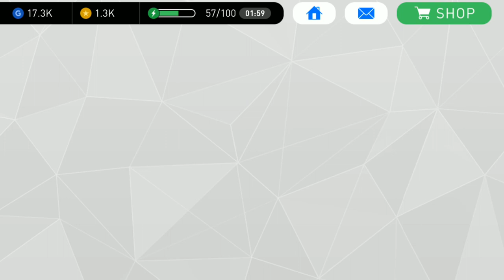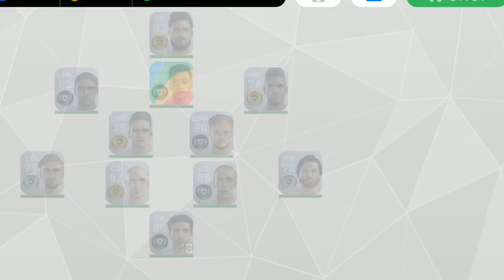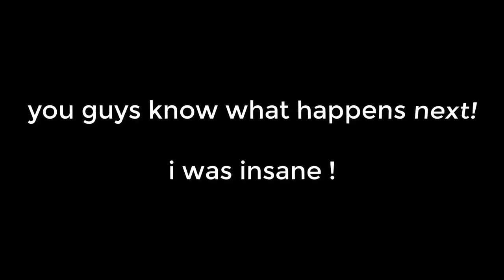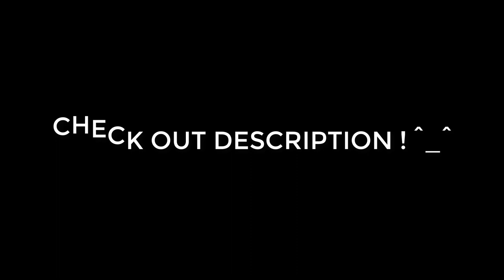How I spent my 2k coins in buying players - i got ronaldo OMG - in pes 2017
How to get black ball in pes 2017 and get Ronaldo,messi - Best working trick is here
i got ronaldo in pes 2017
I GOT MESSI AND RONALDO
RONALDO ! THE LAST PES 2016 PACK OPENING
PES 2016 myClub Ronaldo,Messi - Best ball opening!!!
►APPBOUNTY :
└ Download and complete 1 offer to receive 250 Bonus Points! You can then Buy COINS or get CASH with those Points !

►2017 By GamingSH
TRANSLATION :

Dutch : Hoe heb ik mijn 2k munten uitgegeven bij het kopen van spelers - ik heb ronaldo | Hoe ronaldo te krijgen
Danish : Hvordan brugte jeg mine 2k mønter til at købe spillere - jeg fik ronaldo OMG - i pes 2017 | Hvordan man får ronaldo
Arabic : كيف قضيت بلدي 2K النقود في شراء اللاعبين - حصلت رونالدو أومغ - في بيس 2017|  كيفية الحصول على رونالدو
Finnish : Miten vietin 2k kolikot ostamalla pelaajia - sain ronaldo OMG - vuonna pes 2017 | Miten saada ronaldo
German : Wie habe ich meine 2k Münzen beim Kauf von Spielern ausgegeben - ich habe Ronaldo OMG - in Pes 2017 | Wie bekomme ich ronaldo
French :  Comment j'ai passé mes pièces 2k à acheter des joueurs - j'ai obtenu ronaldo OMG - in pes 2017 | Comment obtenir ronaldo
Japanese : どのように私は2Kコインをプレイヤーに費やしたのですか？私はロナウドを持っていましたOMG - | ロナウドを得る方法
Russian :  Как я потратил 2k монет на покупку игроков - я получил ronaldo OMG - в 2012 году | Как получить ronaldo
Spanish : Cómo gasté mis monedas de 2k en la compra de jugadores - tengo ronaldo OMG - in pes 2017 | Cómo obtener ronaldo